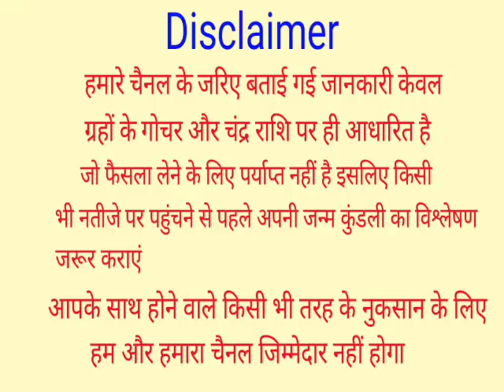कल से खत्म होगी शनि की साढ़ेसाती, इन 5 राशियों को मिलेगी अपार खुशियां